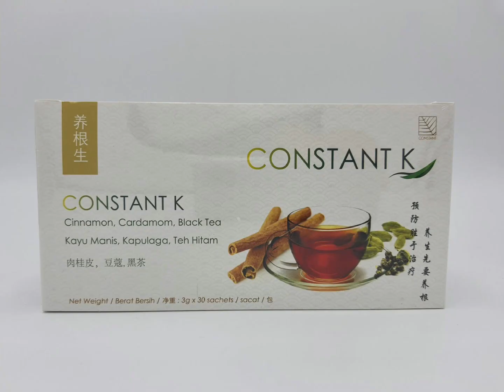Constant K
Introducing Constant K.